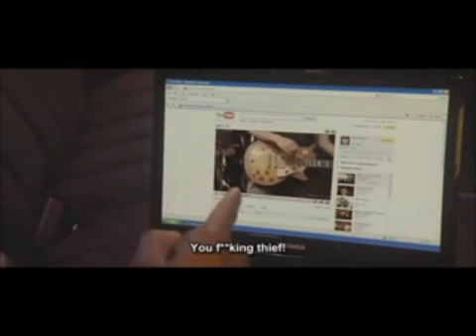Brett Pemberton as "EDDY LEE" in BECK, LIVE ACTION FEATURE FILM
One of Japan's top film's of 2010, "BECK," featuring Brett Pemberton as "Eddy Lee," guitarist of "The Dying Breed." Brett's Character, "EDDY LEE" was also best friend of Hiro Mizuhima / Mizushima Hiro's character, "Ray Minami." for more info.